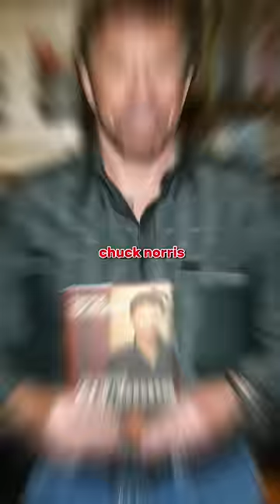Chuck Norris jokes getting slightly offensive 🤣 sound via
Battle.Royaleclips

Sound TikTok / @alphablokespodcast

1. TikTok Channel